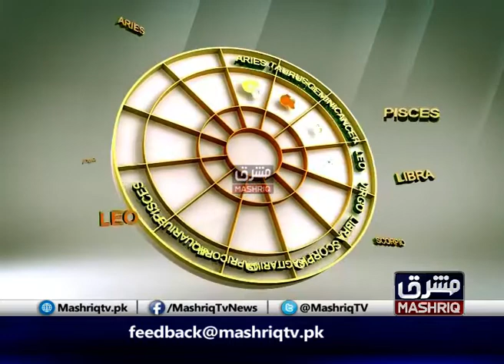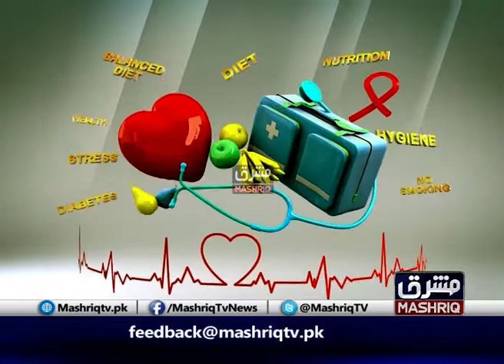Today’s Guest | Har Sahar Naway Sahar | 17th-February-2020 | Mashriq TV